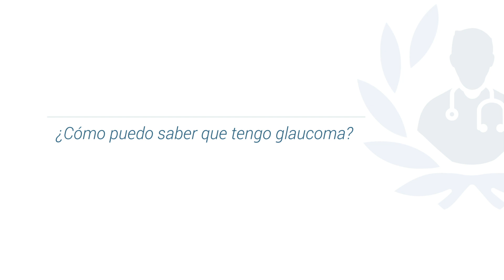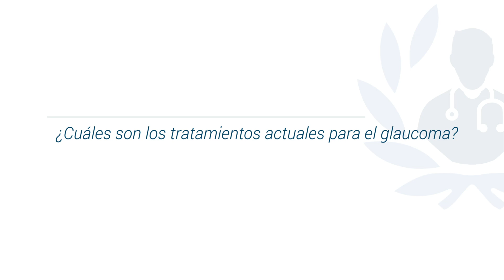Glaucoma: ¿Cómo proteger tu visión?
El Glaucoma es una enfermedad crónica que requiere monitoreo continuo y tratamiento a largo plazo. Es crucial realizar exámenes oculares regulares, especialmente si se tienen factores de riesgo, para detectar y tratar el Glaucoma en sus etapas tempranas, antes de que cause daño significativo a la visión.

El Dr. Héctor Fernando Gómez Goyeneche egresó como Médico Cirujano en la Fundación Escuela Colombiana de Medicina, luego hizo la especialidad en Oftalmología en el Colegio Mayor de Nuestra Señora del Rosario (U ROSARIO) y continuó con la especialidad en Glaucoma en Eye Associates, ubicada en Houston, Texas.

Lo que encontrarás en este vídeo:
1. ¿Qué es el Glaucoma? 0:05
2. ¿Cómo puedo saber que tengo Glaucoma? 0:52
3. ¿Se puede prevenir? ¿Cómo?  2:01
4. ¿Cuáles son los tratamientos actuales para el Glaucoma? 2:42